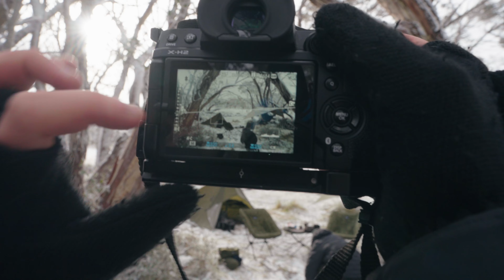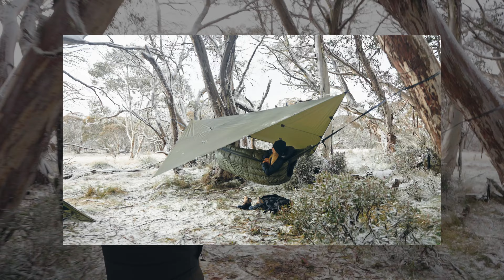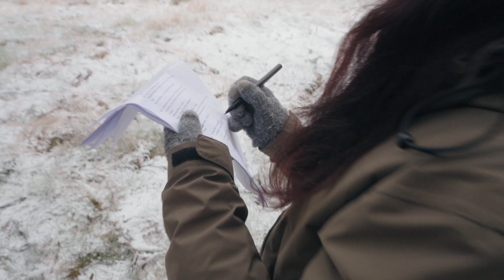Alton 2024 Winter Campaign | BTS of our trip to Mount Hotham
In June 2024, the Alton team embarked on their first snow camping adventure at Mount Hotham in Victoria! We captured some epic content for our upcoming winter campaign and had an absolute blast doing it. Come along for the ride and get a sneak peek at the behind-the-scenes chaos, fun, and hard work that goes into making our photoshoots happen.